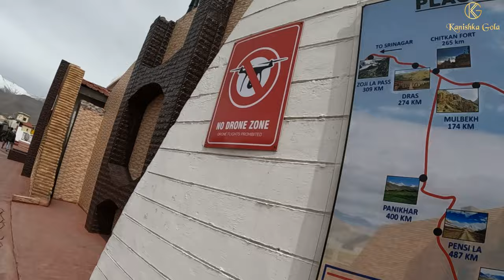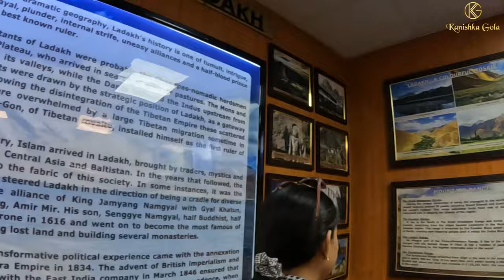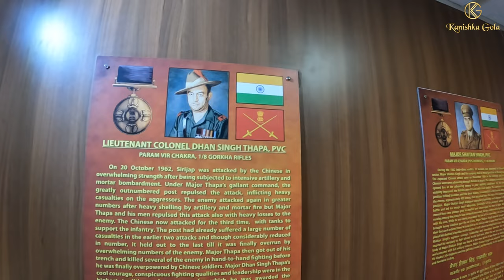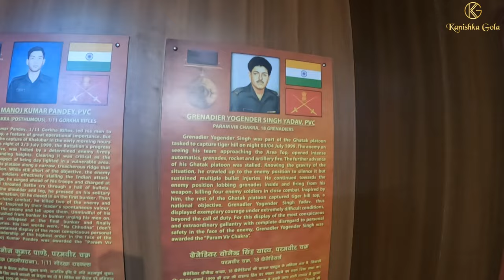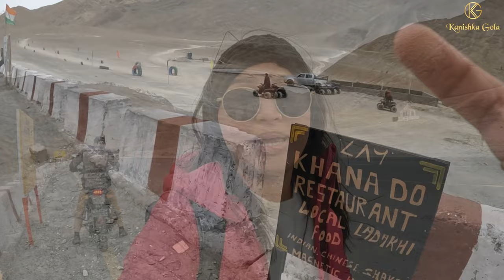Ladakh Adventure Day 2: Exploring Hall of Fame | Sangam | and Gurudwara Pathar sahib ji | Road Trip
hi everyone,
Welcome back to my Ladakh series
this is day 2 of Ladakh.
I am sure you will enjoy this series as I am travelling solo, day 2 is pretty much fun as I did lots of activity riding scooty and so many for that you have to check the vlog

camera I am using @GoPro
jacket from @decathlon_india
sweatshirt from @hennesandmauritz

Caution: start your day early as possible and be hydrated, eat lite , ride safely